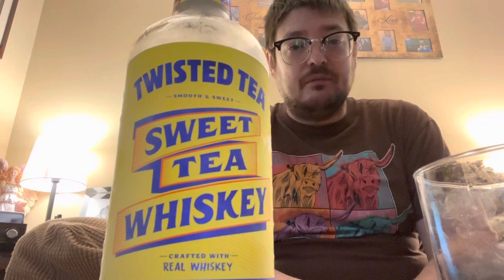Twisted tea Whisky